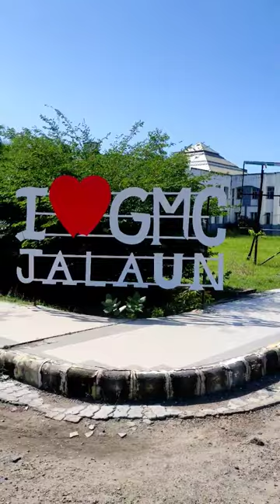GMC Jalaun ❤️ | Medical College Orai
GMC JALAUN UP INDIA.
government medical College jalaun orai UP
Medical College orai
medical College orai jalaun
gmc orai
gmc jalaun status
medical College orai status